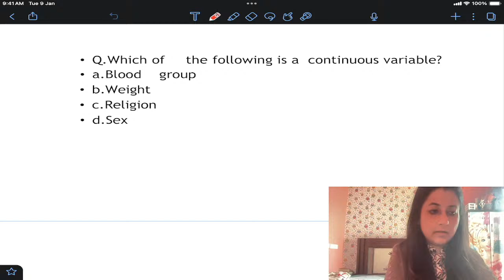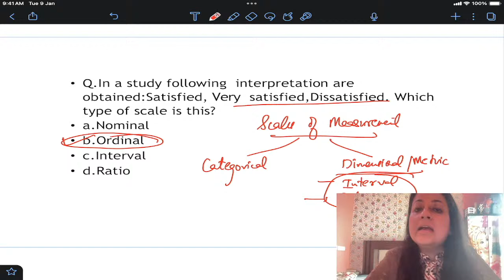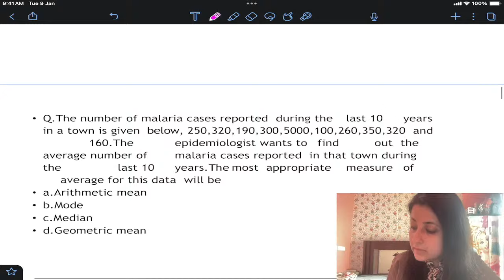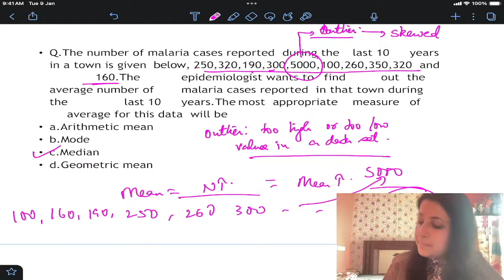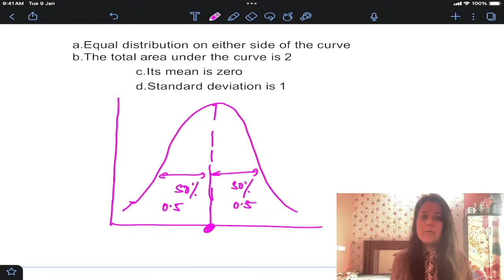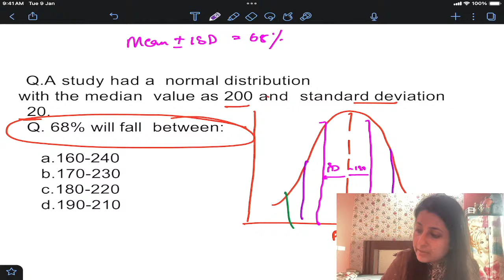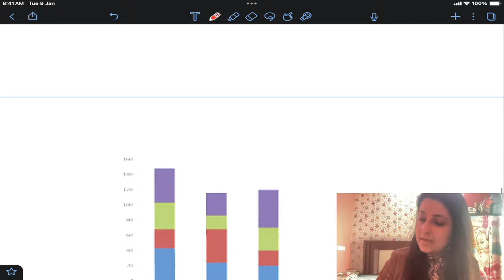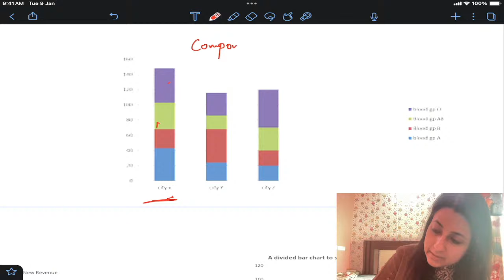PSM WRP: BIOSTATISTICS fmge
Participate in the weekly PSM Revision Plan for NEETPG & FMGE.
PSM Weekly Revision Plan Roster has been shared on telegram group ...link is below.
For PSM related content follow
To help in your preparation attend the daily live quiz on telegram at 7pm.